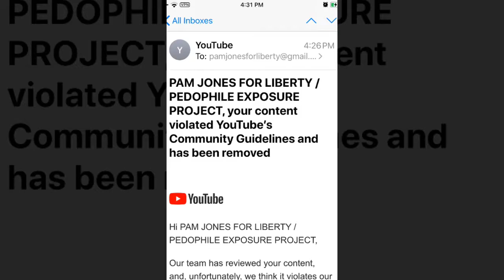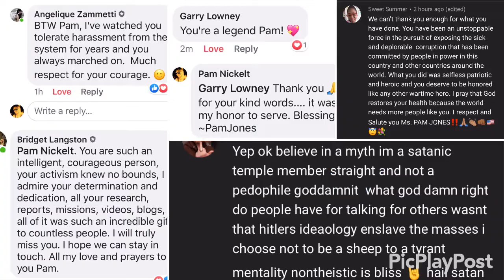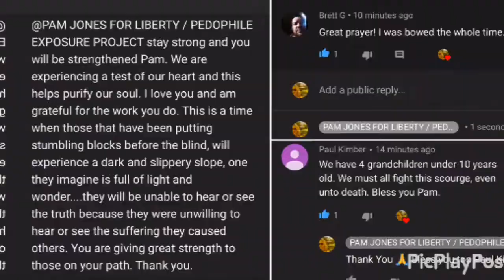YOUTUBE CANT SILENCE A LION!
PamJonesForLiberty & THE PEDOPHILE DISCLOSURE PROJECT -  “I Will NOT BE SILENCED! Children are being taken and RAPED AT AN EPIDEMIC LEVEL! Now is NOT the time for Social Media to Fight Us & SILENCE US,
They have the Technology to Help Us SHUT THIS DOWN!”
~PamJones
‘I’ll be Back!’